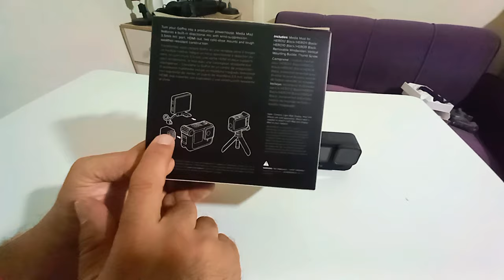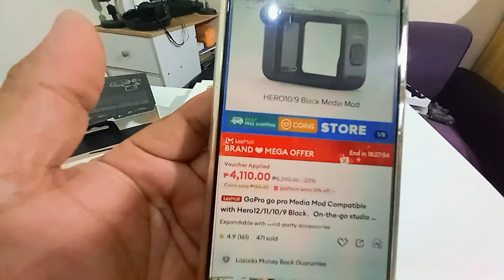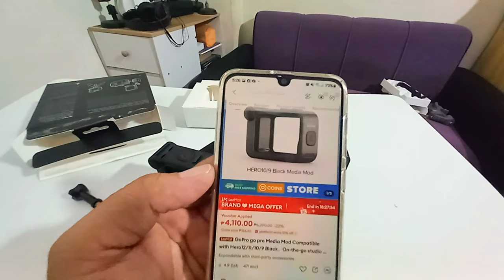MEDIA MOD HIGH PERFORMACE FOR GOPRO HERO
Thanks for watching mga ka bossing dont forget my youtube channel...LIKE, SHARE, COMMENT & SUBCRIBE at wag narinkalimutan e click ang Notifacation bell button for more update sa mga bago nating video.

* Facebook : Edgar Mosalve Buena/Boss Edgar Byahe ko to
* Instagram : Boss Edgar Byahe ko to/ Edgar Monsalve Buena